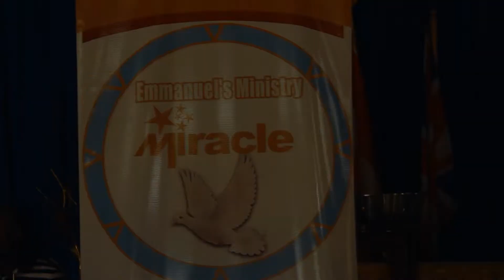Apostle Vincent Powell / Emmanuel's Ministry Miracle Tuesday Morning Fasting Oct 25 , 2022.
Apostle Vincent Powell/ Emmanuel Ministry Miracle Tuesday Morning Fasting

All right reserve New hope church of God 2022